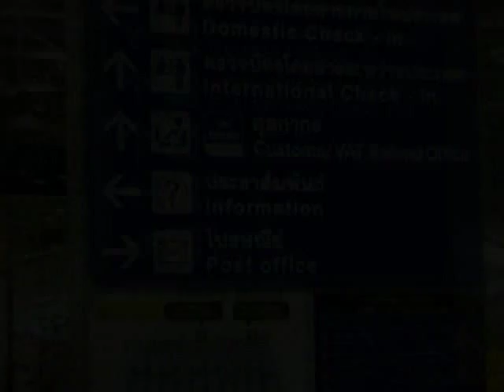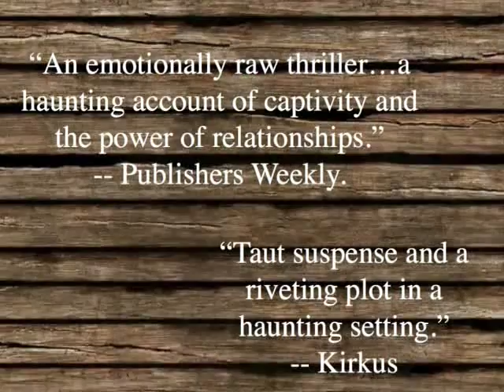Stolen Book Trailer- Lucy Christopher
This is a book trailer for Stolen by Lucy Christopher